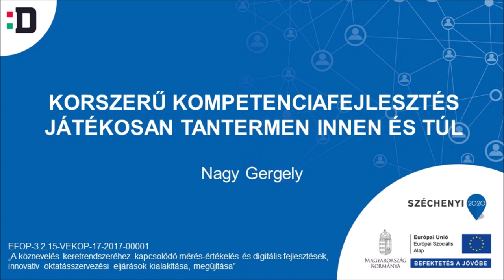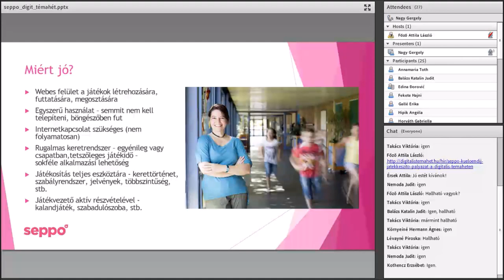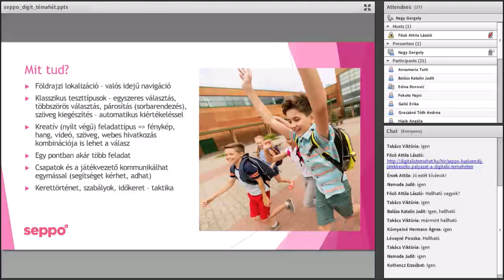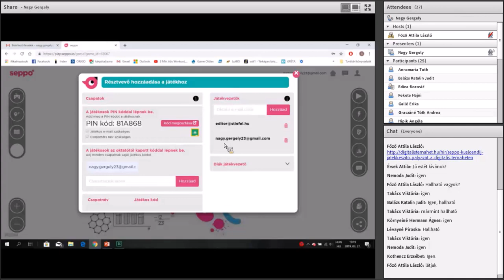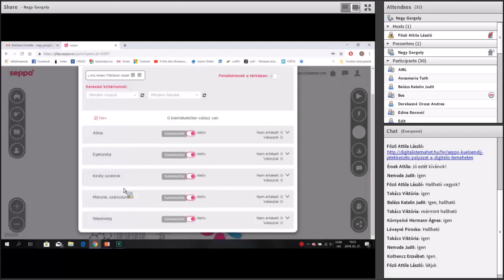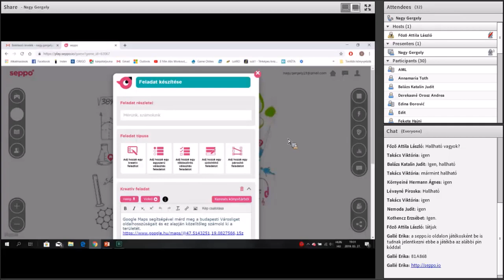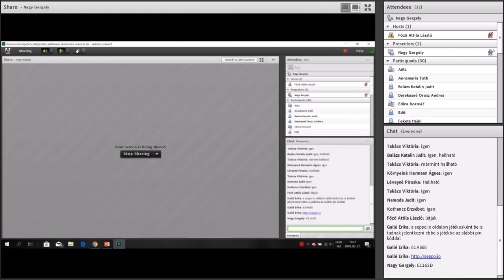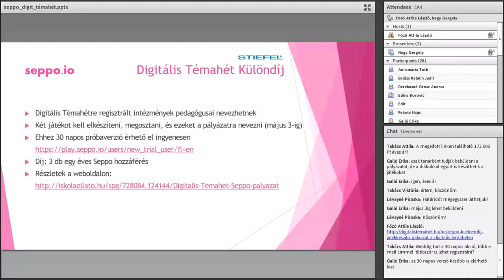Korszerű kompetenciafejlesztés játékosan tantermen innen és túl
Nagy Gergely előadása
Digitális Témahét 2019